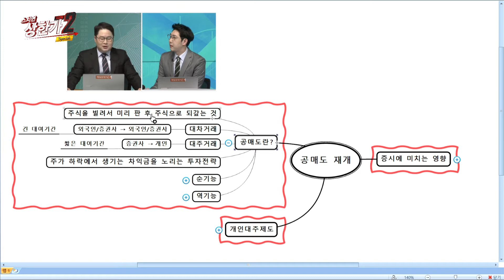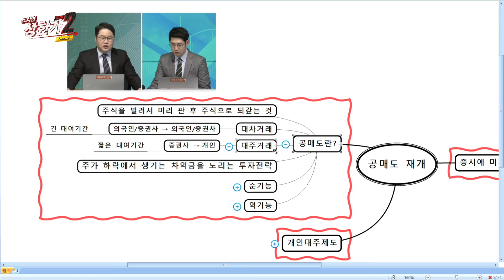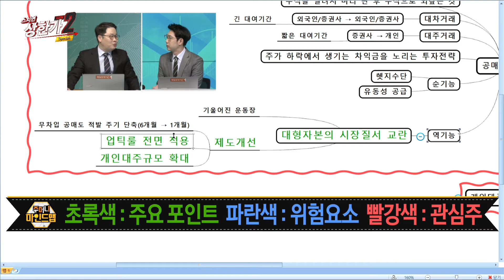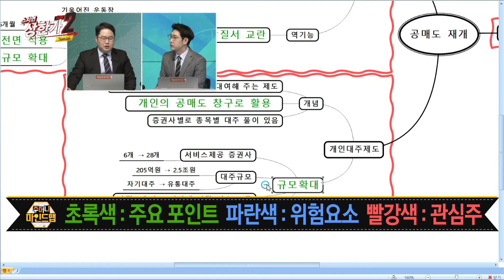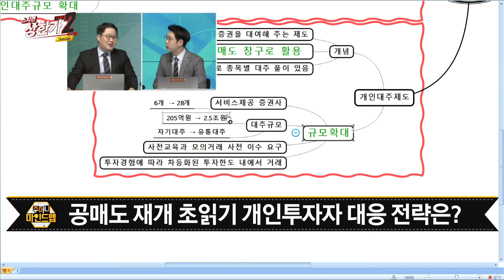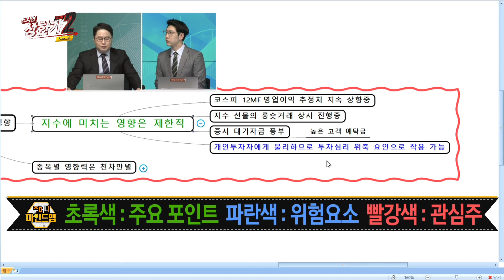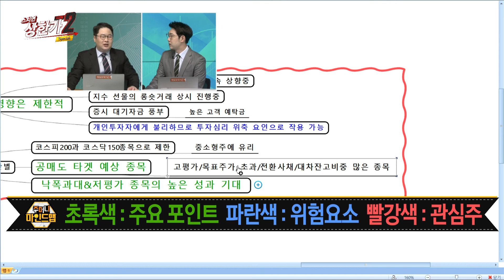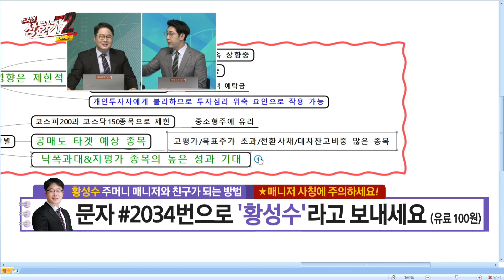황성수 주머니 마인드맵(21.04.23)